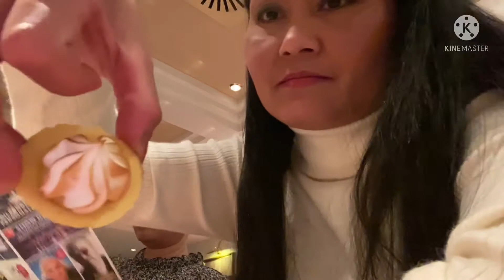ทานข้าวเสร็จต่อด้วยของหวาน